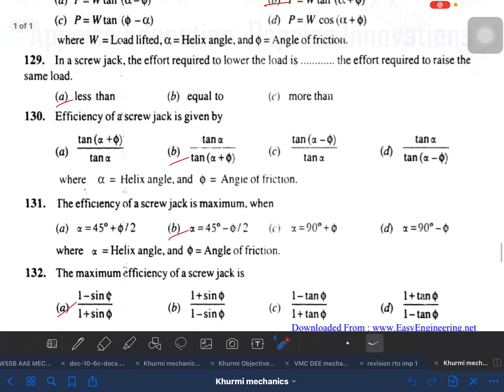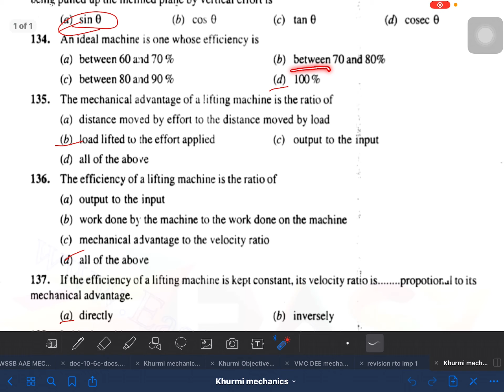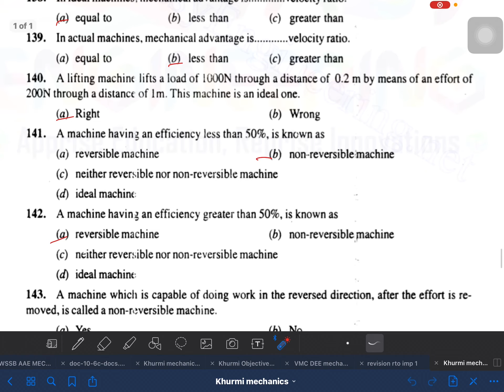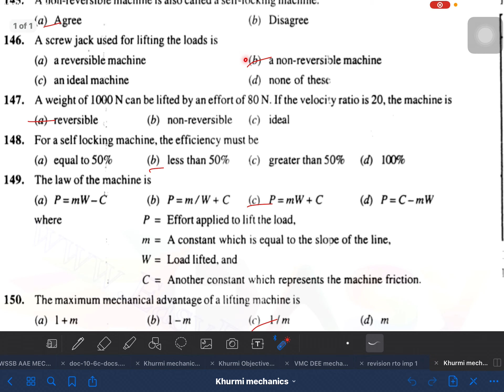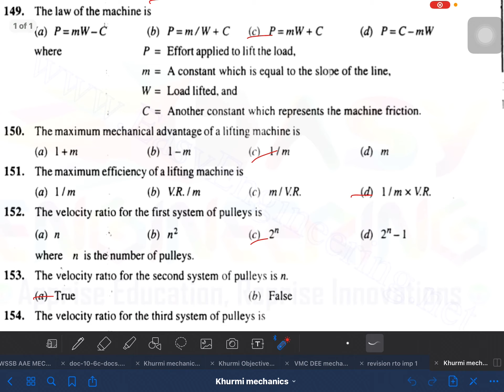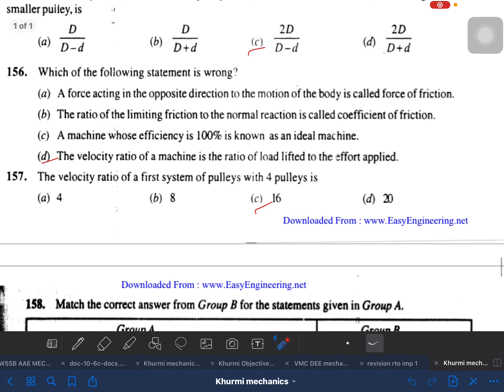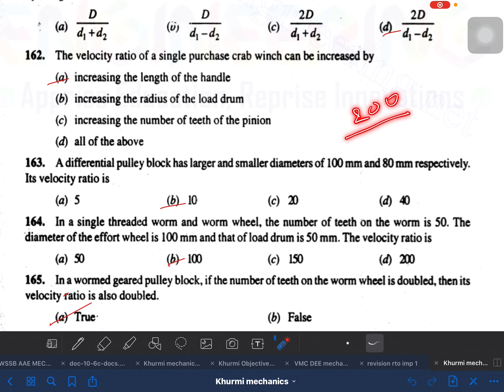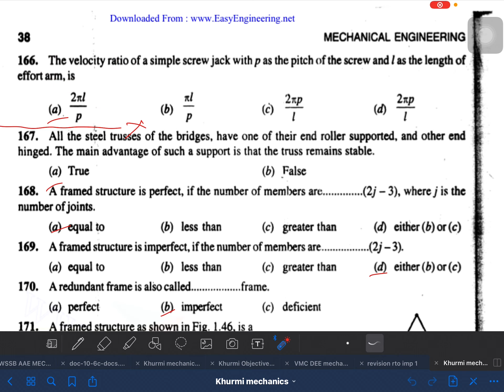Simple machine MCQ